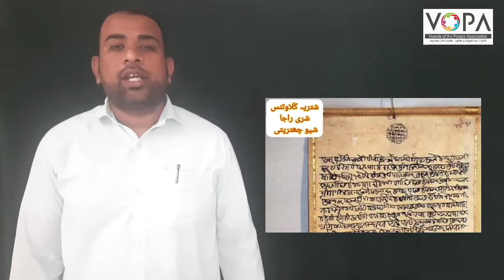7th | History | Chap No 6 | مغلوں سے لڑائی | ٤ | V4 | VSchool